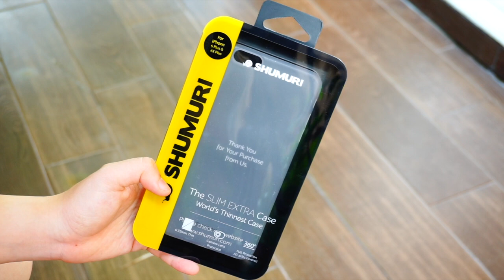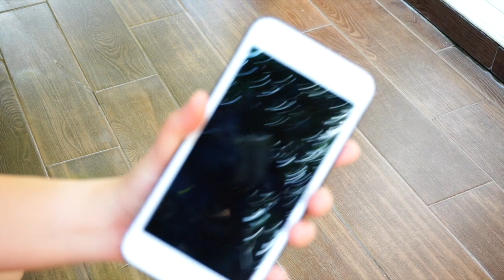[HD] รีวิว เคส iPhone 6s Plus บางงงสุดติ่ง :: SHUMARI ::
บางสุดติ่งกระดิ่งแมว จะดีจะไม่ดียังไง ไปชมกันค่า